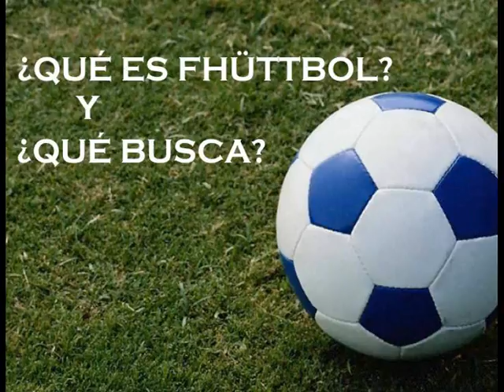CONFERENCIA.dv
CONFERENCIA DE PRENSA JUDY HUTT VALENZUELA, WENDY SALCEDO YUDICO, DE LA ACADEMIA DE ALTO RENDIMIENTO DE FUTBOL FEMENIL "FHÜTTBOL"